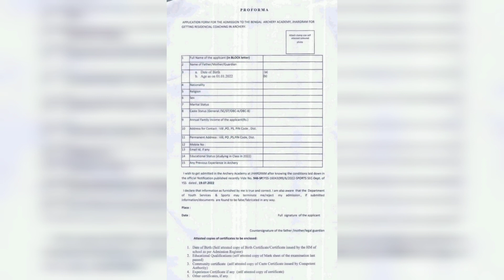धनुकाडमा रुचि राख्ने खेलाडीहरुलाई सरकार द्वारा प्रदान गरिने सहूलियत विषय बारे धनुकाडमा प्रसिक्षक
धनुकाडमा रुचि राख्ने खेलाडीहरुलाई सरकार द्वारा प्रदान गरिने सहूलियत विषय बारे धनुकाडमा प्रसिक्षक जिम्मी लेपचा यस प्रकार जानकारी दिएका छन्। साथै इच्छुक खेलाडीहरुले अझ जानकारी वा फॉर्म को निमित 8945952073 मा सम्पर्क गर्न सक्नु हुने छ।